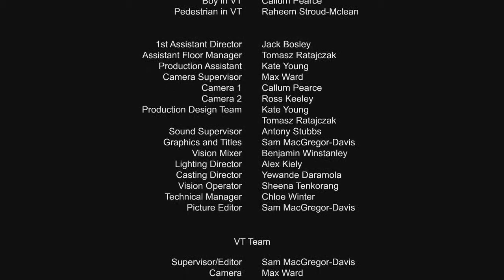Casualty Remake (Studio Project)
I play the role of Don in a Casualty Remake.